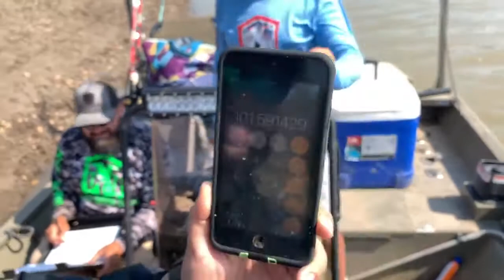Monster Freshwater Fish Caught In Muddy River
The content in this video,was licensed by other youtubers as Creative Commons.If you own any of content in this video,and did not agree to share this content under Creative Commons,please contact me.I have also provided a list of source channels below.